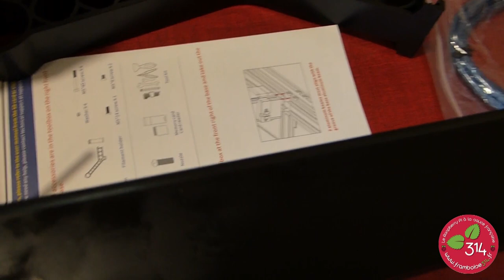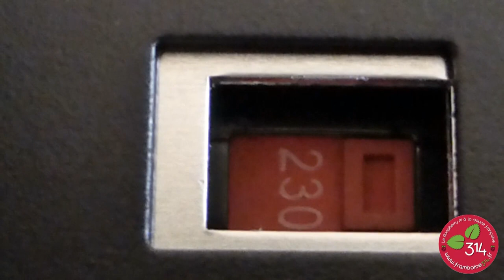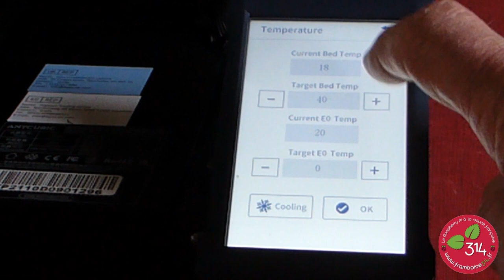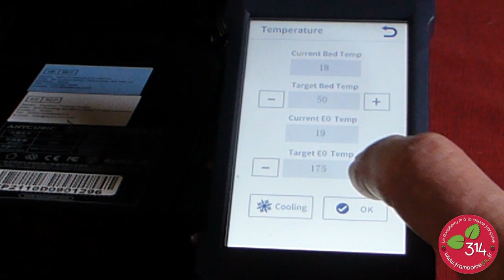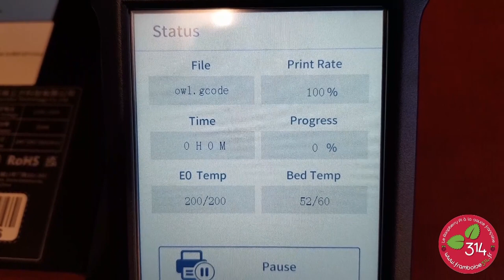Imprimante 3D à nivellement automatique Anycubic Vyper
Elles sont loin les premières imprimantes 3D asiatiques qui nous semblaient rustiques et mal finies. GeekBuying m'a confié cette Anycubic Vyper pour la tester et j'ai pu mesurer l'évolution de ce type de matériel. Avec son montage ultra simplifié, son  auto nivellement du plateau et ses deux moteurs d'axes Z, cette imprimante est destinée aux débutants. Elle leur permettra de découvrir la technique d'impression 3D, mais ses performances plairont aussi aux makers plus avancés.
Cette vidéo illustre un article du blog framboise314.fr. Si le lien ne fonctionne pas pour le moment, c'est que je suis en train de terminer l'article ;)